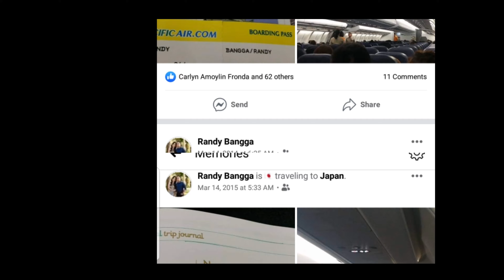Chasing Clouds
Sea of coulds from different places in Philippines.

Mt. Kitelpan - Sagada Province
Mt. Pulag - Benget
Northern Blossoms Flower Farm - Atok, Benguet
Windmill Farm - Pililla Rizal

And some sea of clouds photos during travel going to South Korea